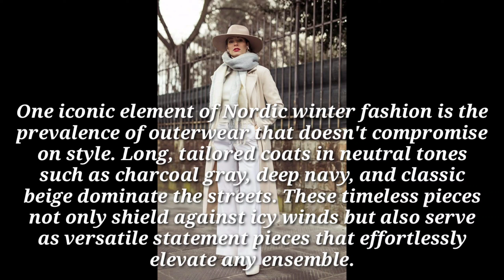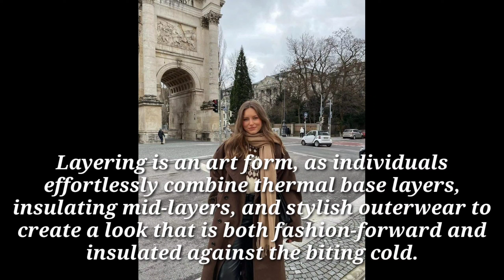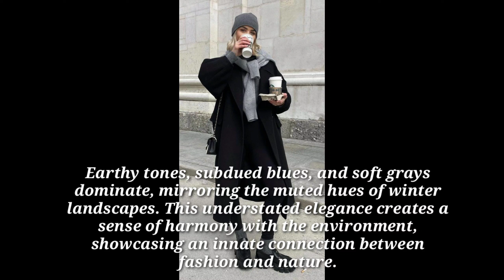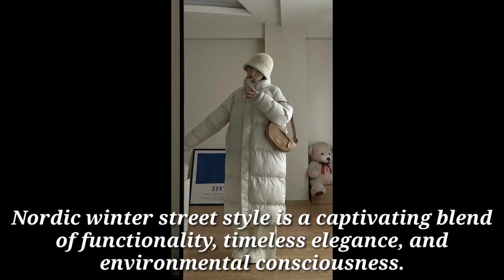Nordic winter styles January 2024 | Snow and cold in Sweden | winter fashion trend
Nordic winter street style is a captivating fusion of practicality, comfort, and effortless chic. In the midst of frosty landscapes and extended darkness, Scandinavians showcase an impeccable ability to stay warm without compromising on fashion. The key to their winter street style lies in a harmonious blend of functional layers, rich textures, and a muted color palette that reflects the serene beauty of their surroundings.As temperatures plummet, locals seamlessly integrate cozy knitwear into their ensembles. Oversized wool sweaters, adorned with traditional Nordic patterns, become a staple, providing both warmth and a nod to cultural heritage. Layering is an art form, as individuals effortlessly combine thermal base layers, insulating mid-layers, and stylish outerwear to create a look that is both fashion-forward and insulated against the biting cold.One iconic element of Nordic winter fashion is the prevalence of outerwear that doesn't compromise on style. Long, tailored coats in neutral tones such as charcoal gray, deep navy, and classic beige dominate the streets.

Winterfashion
winterfashion street style
Nordic street style
snow and cold
winter in Sweden
styles and fashion
fashion and nature
Scandinavian fashion trends